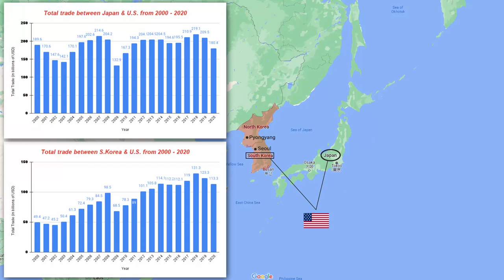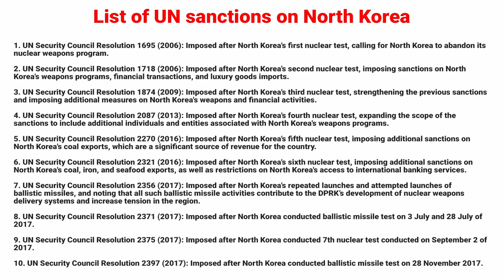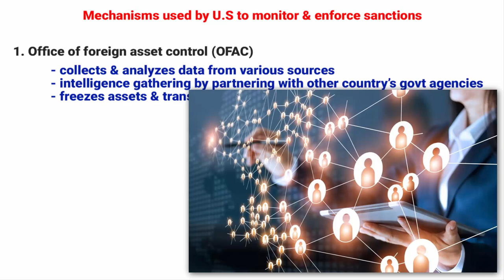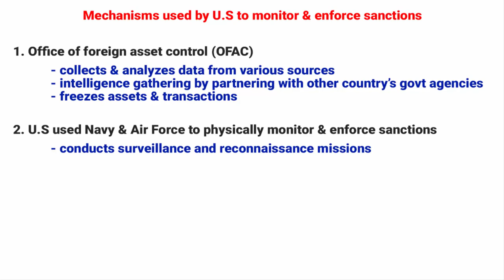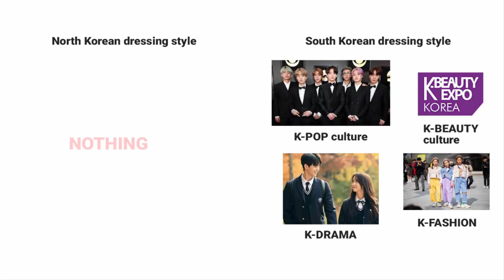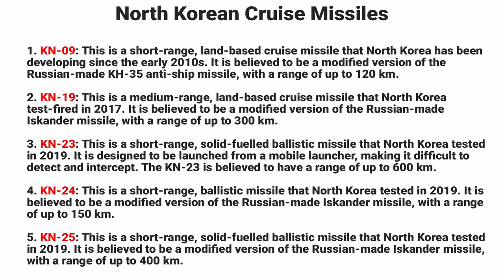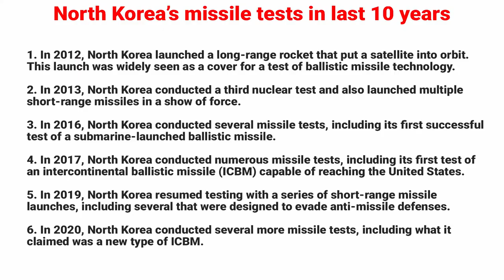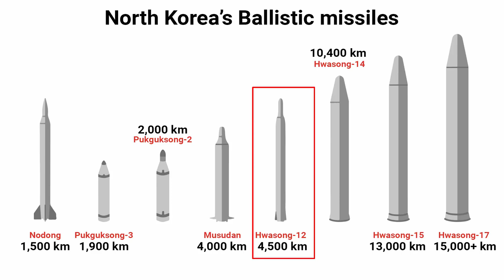History & Geopolitics of Korean Peninsula | Geopolitical factors that drives North Korea's behavior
In this video we'll learn about the history & geopolitics of Korean Peninsula in brief, and what are the geopolitical factors that drives North Korea's behavior?

Timestamp:-
South Korea & Japan's relation with USA @ 1:11
History of Korean Peninsula @ 2:20
How U.S monitors and enforces sanctions on North Korea @ 6:36
How North Korean economy is surviving despite numerous sanctions @ 9:12
What are the geopolitical factors that drives North Korea's behavior @ 11:02